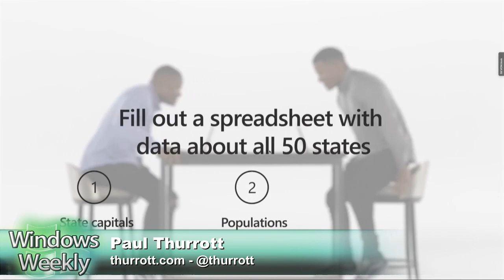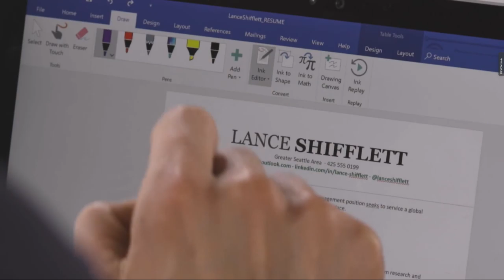Tip of the week: Skip Office 2019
Skip Office 2019 and head to the cloud! You want Office 365 instead. It's a no-brainer. Comparison: Office Home & Student 2019 is $150. Home & Business is $250.